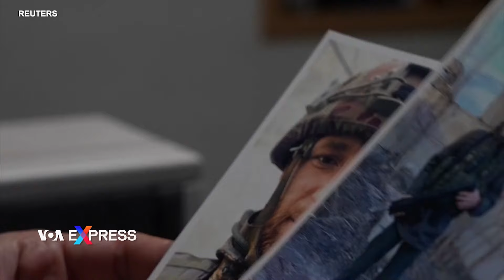Cuộc sống ở Ukraine đảo lộn sau hai năm chiến tranh | VOA Tiếng Việt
00:00 Cuộc sống ở Ukraine đảo lộn sau hai năm chiến tranh
06:17 Đan Mạch viện trợ thêm cho Ukraine, kêu gọi đồng minh tiếp tục giúp
07:38 Nga nói đang cho dọn dẹp Avdiivka sau khi chiếm giữ
08:46 Philippines bác cáo buộc của tuần duyên Trung Quốc ở Biển Đông
09:40 Trung Quốc kêu gọi Mỹ ngừng can thiệp vào vấn đề Đài Loan

Những người vợ trở thành góa bụa, cha mẹ mòn mỏi mong chờ những người con bị bắt, lớp học vắng tanh và nông dân không đủ nhân lực để làm đồng áng. Tình bạn khó có thể hình thành, những bằng hữu cũ tan rã. Đó là bức tranh Ukraine sau 2 năm chiến đấu chống Nga xâm lược.

Đan Mạch hôm 22/2 công bố gói viện trợ quân sự mới trị giá 1,7 tỷ curon (247,4 triệu đô la) cho Ukraine và đưa ra lời kêu gọi khẩn cấp tới các đồng minh yêu cầu họ tăng cường viện trợ để giúp Ukraine trong cuộc chiến với Nga.

Bộ Quốc phòng Nga hôm 22/2 công bố đoạn video cho thấy các binh sĩ của họ đi ngang qua khu vực được cho là Avdiivka. Không thể xác nhận địa điểm hoặc ngày quay video.

Một quan chức lực lượng tuần duyên Philippines hôm 22/2 nói tuyên bố của đối tác Trung Quốc rằng họ đã đẩy lùi một tàu Philippines ra khỏi vùng biển gần Bãi cạn Scarborough là “không chính xác”.

Trung Quốc hôm 22/2 nói họ kiên quyết phản đối sự can thiệp của Mỹ vào vấn đề Đài Loan “dưới bất kỳ hình thức nào, dưới bất kỳ lý do nào” và kêu gọi Mỹ ngừng bán vũ khí cho hòn đảo này.